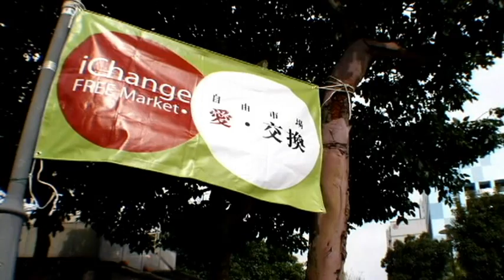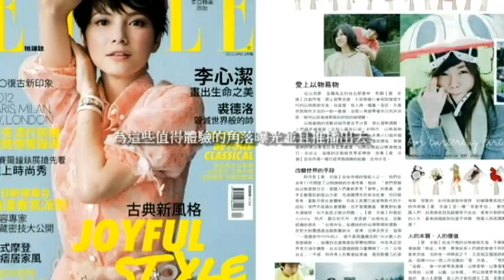台灣冷門景點熱血復甦計畫 - 歐北來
台灣尚正港的在地特搜，讓在地人來帶你玩台灣。歐北來團隊將透過居遊的方式，蒐集台灣在地美好的人事物，用創作記錄感動，透過音樂幫土地發聲! 讓設計幫助更多辛勤耕耘的在地商家，想知道我們正在歐北來什麼?快來一窺究竟!

請一定要看到最後阿!!
最後讓你知道...什麼是. 濃濃的人情味

支持我們就請用力的分享吧!

*沒有在三天內轉發給一百個人，就. 不會發生什麼事，但是透過分享，就讓台灣多一個改變的機會!!